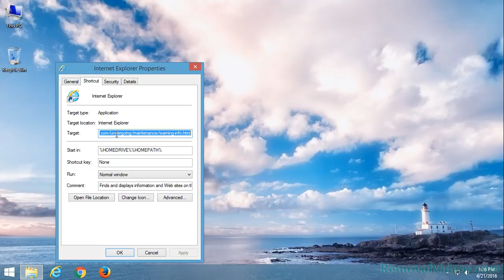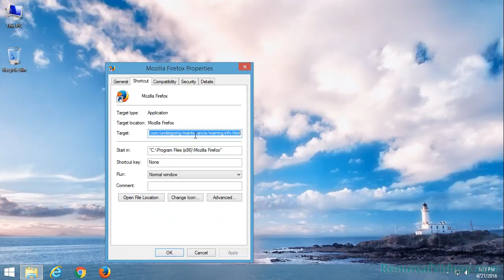Remove letmakefeelgood.com Pop-up Ads (Removal Guide)